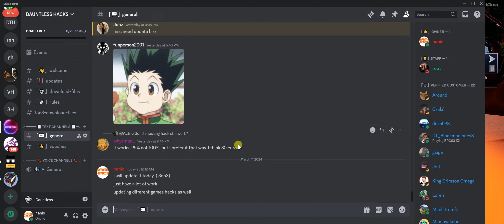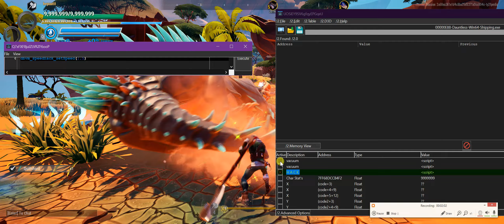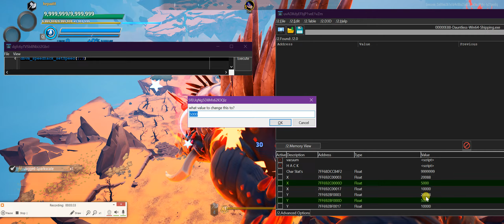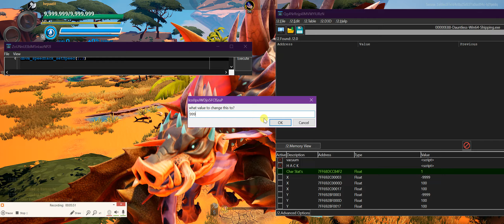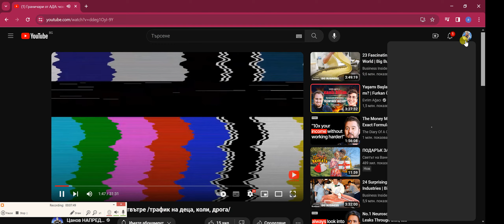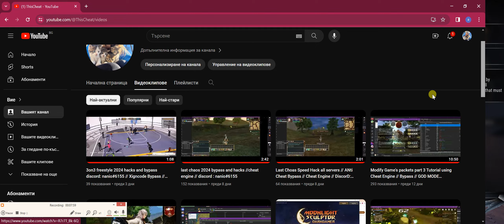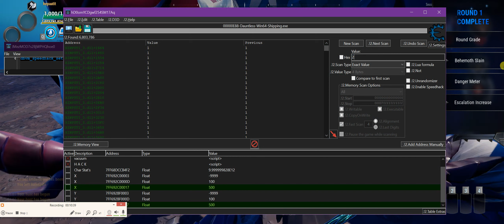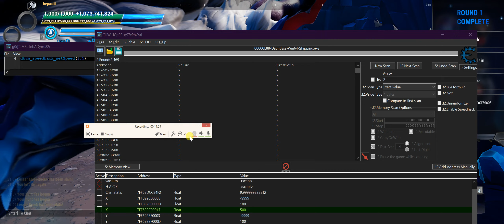Dauntless 2024 DBVM SPEED HACK //EAC BYPASS // Cheat Engine Bypass // Discord: nanio#6155